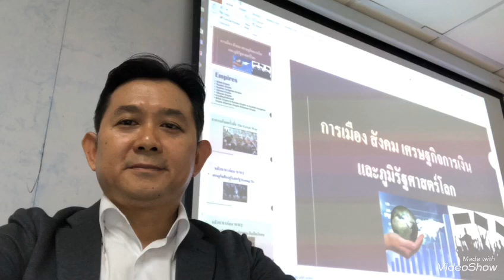สกุลเงินคริปโตจะมีค่า หรือ ไร้ค่าในวิกฤติเศรษฐกิจการเงินครั้งนี้?!